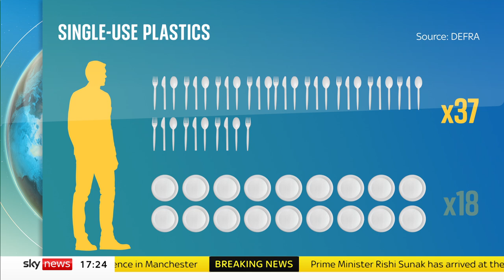Single-use plastic ban comes into force in England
A ban on single-use plastic plates and cutlery and certain types of polystyrene cups and containers comes into force in England on Sunday.

It follows a similar move by Scotland last year, while a ban in Wales comes in later this month.

The ban also includes single-use plastic trays, bowls and balloon sticks, with the Westminster government saying the aim was to reduce plastic pollution.